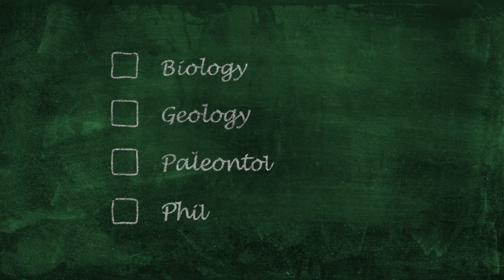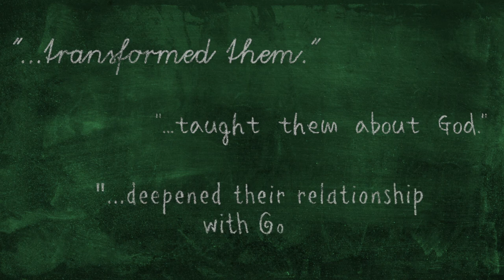Devotional Biology | Homeschool Biology Curriculum from a Christian Worldview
Designed to fully integrate the biological sciences with a Christian worldview, Dr. Kurt Wise starts with our understanding of who God is, then shows how God created the living world to reflect His unique attributes in His creation. He explains a fascinating array of subjects from a creationist perspective, including the nature of life, Biblical kinds, biosystems, biodiversity, cell theory, the history of life, and much, much more.

Devotional Biology is an amazing opportunity to learn high school biology from one of the top creation scientists in the world. Dr. Kurt Wise designed this unique class to fully integrate a Christian worldview with the biological sciences. The result is a completely new way to approach biology.

A few of the unique aspects include:

- Provides a thoroughly Christian view of science, building from basic principles to a complete view of life sciences.
- Shows how concepts such as “created kinds,” “divine beauty,” and “Biblical stewardship” are essential parts of biology.
- Prepares students to understand how God’s creation is uniquely designed to support all the complexities of life.

The class includes:

- 67 in-depth video lectures (28 hours total)
- Lab Manual (PDF or printed)
- Teacher’s Guide – includes test and lab manual answers.  (PDF or printed paperback)
- 13 Lab Instructional Videos

Credit:  One high school lab science.